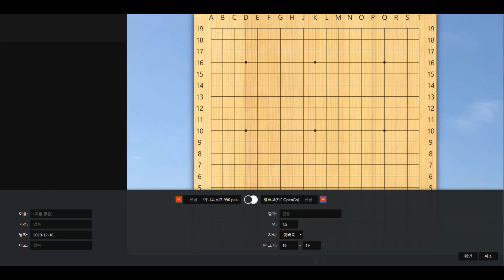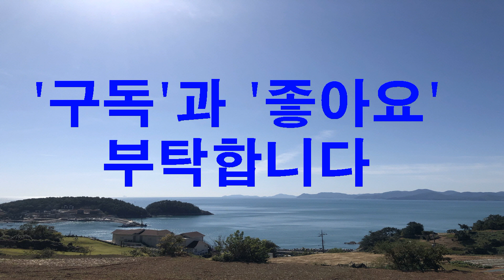미니고 vs 엘프고 돌들은 얽히고 ~ 6초바둑, 이후 변화도 포함, 폰더 [RTX3080]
6초바둑, 폰더 적용, 미니고 불계승